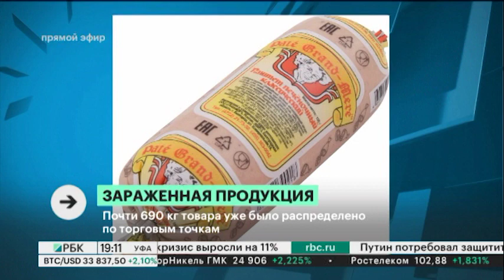В РБ сняли с продажи более 511,5 кг зараженного африканской чумой паштета